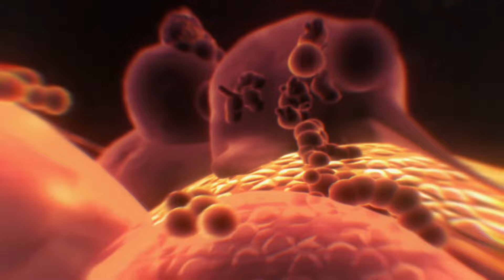Omega Metroid Podcast 224 – Metroid Prime 4: Beyond Fan Q&A Part 2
It’s time for Part 2 of our Metroid Prime 4: Beyond Q&A! Andy and Dak are back to tackle a whole slew of questions, including: how do we think Beams will work in terms of stacking or not? Could we see bonus content if there is a Metroid Dread save file on the Switch? Will the game be significantly larger in size than previous entries? Could there be a DLC campaign where you get to play as Sylux? Could Samus have a customizable base of operations in the game? Will Retro revisit the scrapped Meta Kraid concept cor Metroid Prime 1? What is the single best and single worst thing than Metroid Prime 4 can do?

All this and so much more are on the table, PLUS a little wrestling talk and setting up the return of a fan favorite series next week when Definitive Ranking return to examine Metroid: Zero Mission!

0:00:00 - Intro
0:03:25 - MAIN TOPIC - Metroid Prime 4: Beyond Fan Q&A Part 2

Visit OmegaMetroid.com!